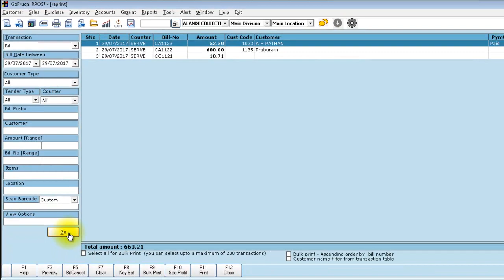GoFrugal RPOS7 - Borders not printing | Print design troubleshooting | English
If any changes has been made in software or your printer settings, there is a small probability that the printer type might be unknown and the shop image or borders may not print all of a sudden...To solve this within minutes, watch this video. Setting the correct printer type will solve the issue.

For further queries, please come over to chat with us @ or raise a ticket via myGoFrugal app, watch how to raise a ticket